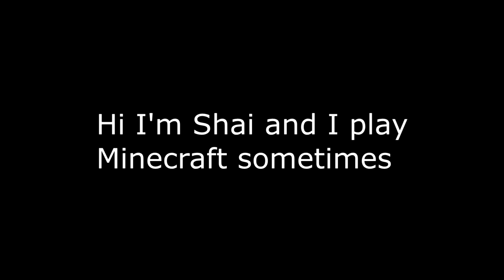Minecraft: Showing Off the Bagel Bunch Estate (Pt 1/3)